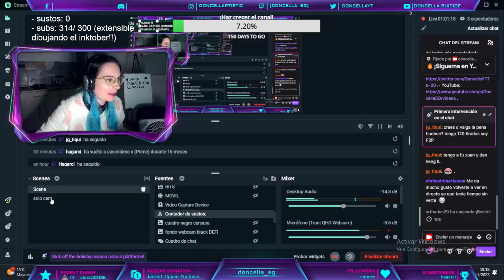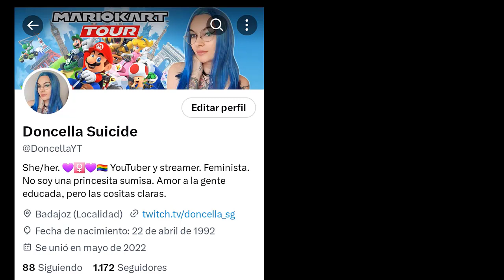🌠👻 EL 0JETE ME TROLEA 👻🌠 REACCIÓN HISTORIA 1.5 | HONKAI STAR RAIL ESPAÑOL #38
🌸🎮 ¿Quieres ser patrocinador de mis canales de YouTube y Twitch, y tener ventajas exclusivas?
Suelo estar jugando la RANKED de Mario Kart Tour! Ya tenemos 2700 seguidores!